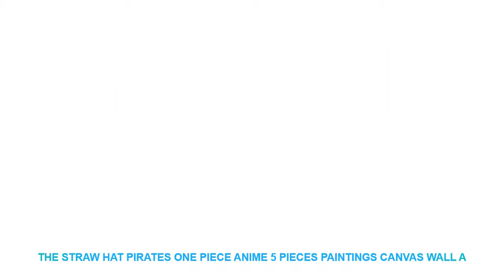The straw hat Pirates ONE PIECE Anime 5 Pieces Paintings Canvas Wall A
Material : Canvas
Subjects : Animation
Medium : Oil
Brand Name : XINRUI ART
Frame : Yes
Frame mode : Framed Mirrors
Form : Combined
Technics : Spray Painting
Style : Classical
Support Base : Canvas
Original : Yes
Type : Canvas Printings
Shape : Irregular

Framed
Size0:10x15cmx210x20cmx210x25cmx1 (4x6x24x8inx24x10inx1)
Size1:20x35cmx220x45cmx220x55cmx1 (8x14inx28x18inx28x21inx1)
Size2:30x40cmx230x60cmx230x80cmx1 (12x16x212x24inx212x32inx1)
Size3
:40x60cmx240x80cmx240x100cmx1(16x24inx216x32inx216x40inx1)
No Framed
Shipping
The Shipping way will choose as below piority.
1. ePacket
2. China Post Air Mail
3. EMS
4. DHL
Customer
Service
Dropshipping
Pre-Sales
After-Sales
Size0:10x15cmx210x20cmx210x25cmx1 (4x6x24x8inx24x10inx1)
Size1:20x35cmx220x45cmx220x55cmx1 (8x14inx28x18inx28x21inx1)
Size2:30x40cmx230x60cmx230x80cmx1 (12x16x212x24inx212x32inx1)
Size3
:40x60cmx240x80cmx240x100cmx1(16x24inx216x32inx216x40inx1)
No Framed
Shipping
1. ePacket
2. China Post Air Mail
3. EMS
4. DHL
Customer
Service
Dropshipping
Pre-Sales
After-Sales

Similar Product
10L Water Ethanol Distiller Small Household Brew Kit Still Wine Making Brewing Machine Distillation Equipment
2016 Latest CE Certificate 4th Generation LCD Display household water distiller electric stainless steel home water
Housing Use Pure Water Distiller 4L Distilled Water Machine Distillation Purifier Stainless Steel Water Filter Russian
EU US Plug Stainless Steel Household 4L Water Dist

Others Interior Design Youtube Videos :
Green Leaf Bonsai Potted Flower Plants Wall Stickers Decorative Sticker Home Decor Kitchen Window Living Room Decor Decal =
Pearl Magnetic Curtain Clip Curtain Holders Tieback Buckle Clips Hanging Ball Buckle Tie Back Curtain Accessories Home Decor DIY =
3D Eiffel Tower Metal Fridge Magnet French Paris Building Model Refrigerator Magnets Removable Kitchen Magnet Sticker Home Decor =
10M Waterproof PVC Vinyl Wood Grain Self Adhesive Wallpaper Kitchen Wardrobe Cabinet Furniture Renovation Door Wall Stickers =
Home Decoration Items Lucky Lady Vintage Metal Sign Wall Art for Garage Pub Cafe Wall Sticker Diamond Painting 20*30 CM =